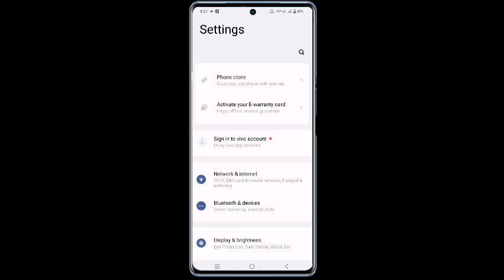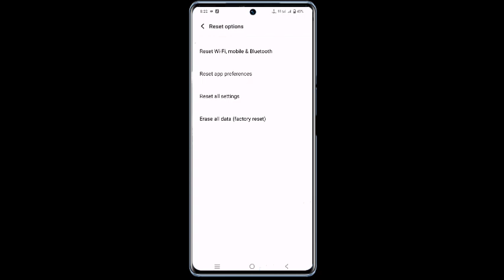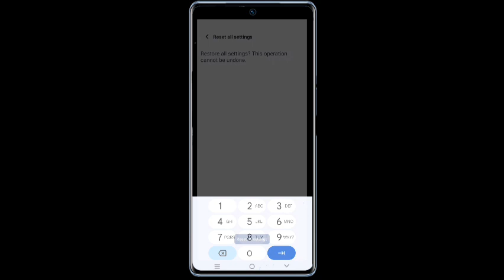how to enable setting reset vivo t3 5g | vivo t3 me setting reset kaise kare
Doston aaj ke is video mein humne aapko bataya ki Vivo t3 5g mobile me setting sahi kaise karte hain